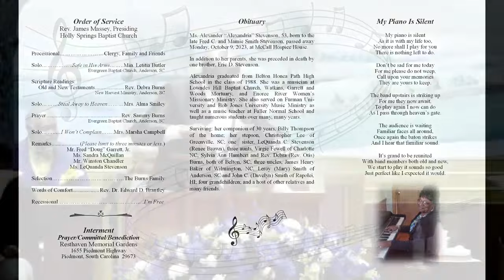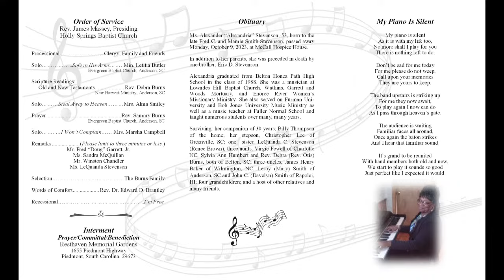The Homegoing Service of Alexander "Alexandria" Stevenson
Ms. Alexander “Alexandria” Stevenson, 53, of Greenville, South Carolina, passed away Monday, October 9, 2023, at McCall Hospice House. Born to the late Fred and Mamie Smith Stevenson.

Surviving: companion of 30 years, Billy Thompson of the home; step-son, Christopher Lee of Greenville, SC; sister, Lequanda C. Stevenson, four grandchildren; and a host of other relatives and many friends.

The family will be receiving friends, at 430 Davis Street, Piedmont, SC 29673.

Funeral Services: Wednesday, October 18, 2023, 2:00pm at Watkins, Garrett and Woods Mortuary with interment in Resthaven Memorial Gardens.